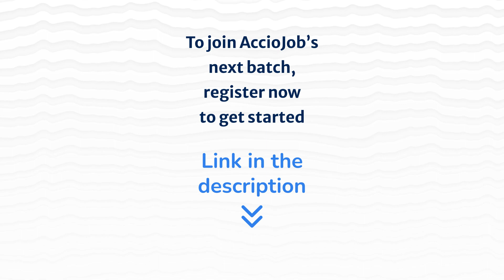From Analyst to SDE | Non-CS Student | Ex-Electronic Engineer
Varun has had an amazing journey with AccioJob. He was part of AccioJob's Full Stack Development Program. He completed her B.Tech in 2019 in Electronics from Dr. Akhilesh Das Gupta Institute of Engineering and Technology, Delhi.
Watch Varun share his story with Mrinal from  AccioJob.
Varun received an offer from Avizva. In this conversation with AccioJob, he explains her entire journey starting from college to now getting placed as an SDE in Avizva.

00:00 Snippets
01:07 Brief Background
01:35 Getting to know about AccioJob
01:57 Experience with AccioJob
02:25 Shifting from freelancing to IT field
02:52 About the Mentors of AccioJob
03:32 About HR and Technical Mock Interviews
04:40 Facing challenges and overcoming them
05:36 Advice to upcoming students
06:34 One word for AccioJob